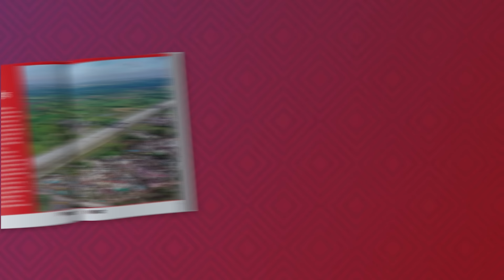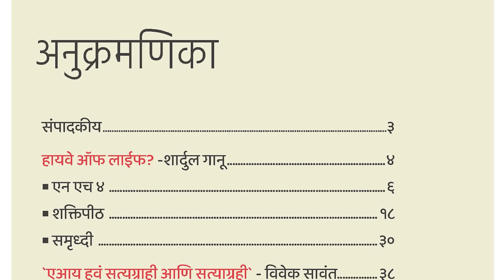विदर्भात संविंधानाचा मुद्दा गाजणार?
विदर्भात भाजप मुसंडी मारणार? की मविआ पुन्हा आपलं अस्तित्व सिद्ध करणार? विदर्भात तिसरी आघाडी, वंचित बहुजन आघाडी आणि इतर पक्ष काय भुमिका निभावतील? जाणून घेतलंय लोकसत्ता नागपूर आवृत्तीचे निवासी संपादक देवेंद्र गावंडे यांच्याकडून.

'द इनसाईट' हा दिवाळी अंक खरेदी करण्यासाठी खालील लिंकवर क्लिक करा...